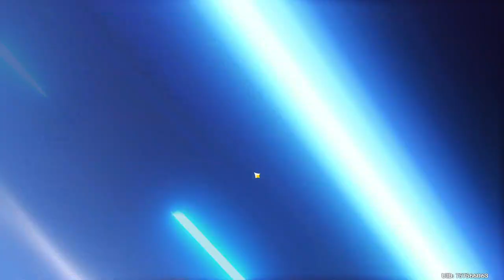Genshin Impact: Первый вход в Бездну и молитвы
Недавно начал играть в Genshin impact. Весьма неплохо, на стримах то же залитать будет.